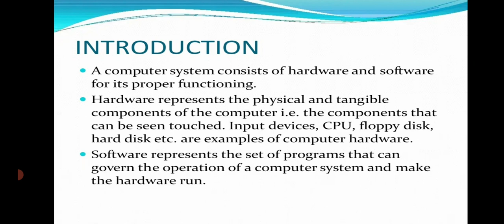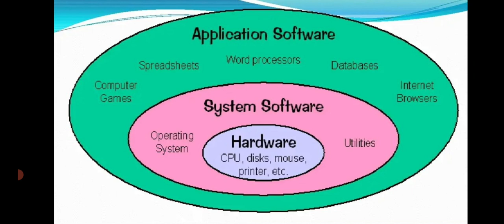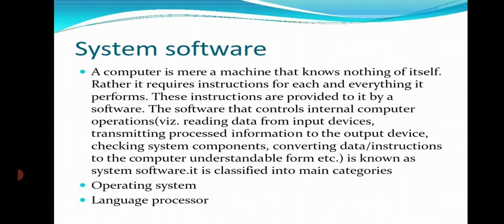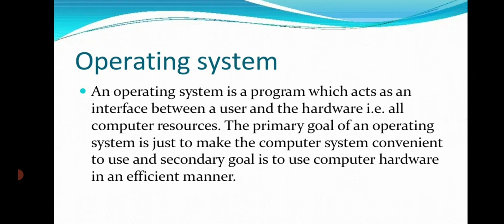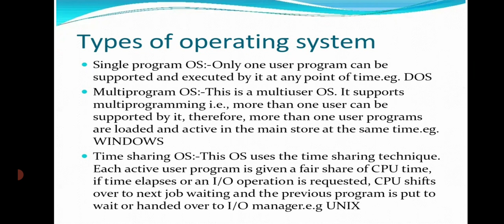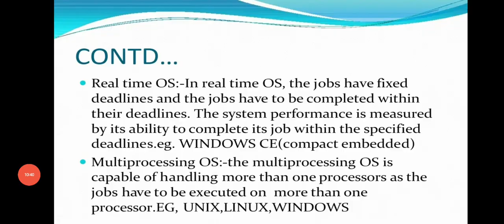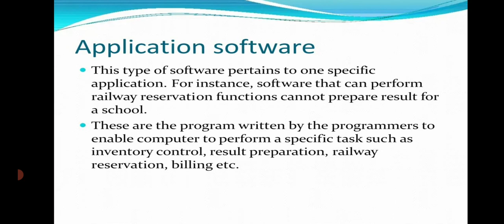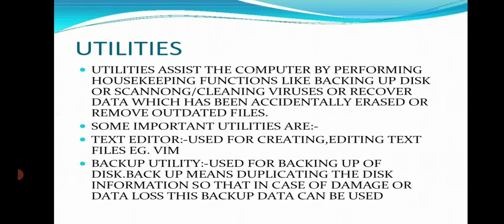B.Sc/B.Com: Software Basics